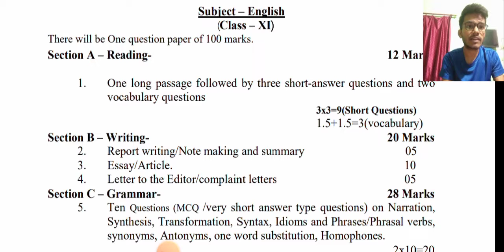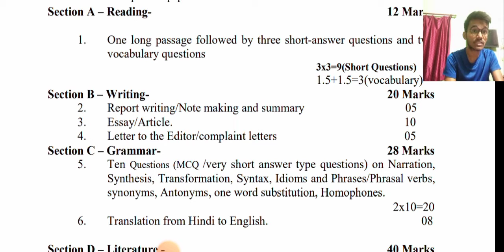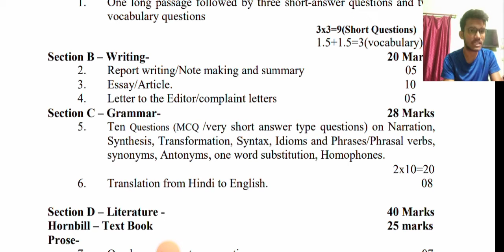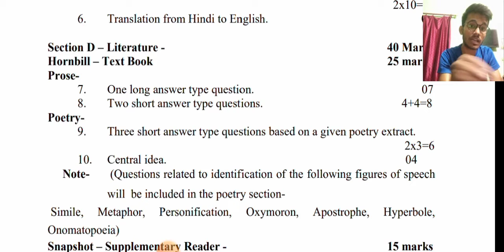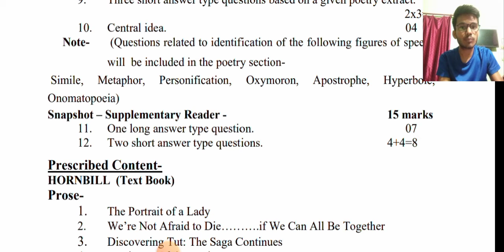11TH UP BOARD ENGLISH LATEST SYLLABUS 2022 - 23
Video Topic :  11TH UP BOARD ENGLISH LATEST SYLLABUS 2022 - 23

 🎦Live Class Faculties :
👉 Regular Classes
👉 Ask Doubts
👉 Get Notes & Material
👉 Class recordings
👉 Test Practice